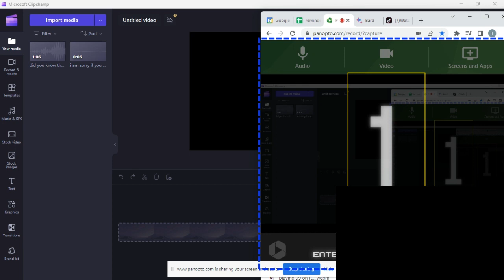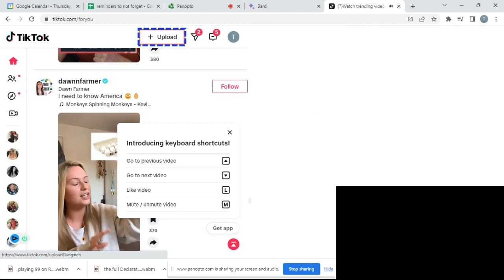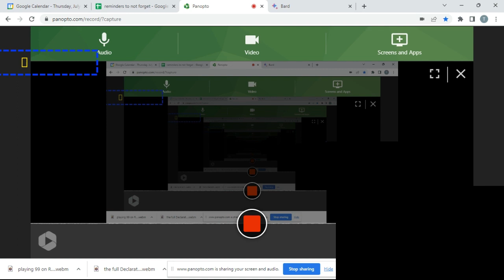American eggs vs British eggs what is she talking about ?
so i was skimming through tiktok I found this video about eggs and it confused me. It seemed to be a visual issue she was having and I wanted to know what is she talking about. Are there different colored eggs in britishfood vs americanfood?